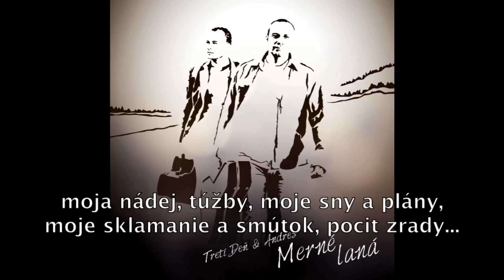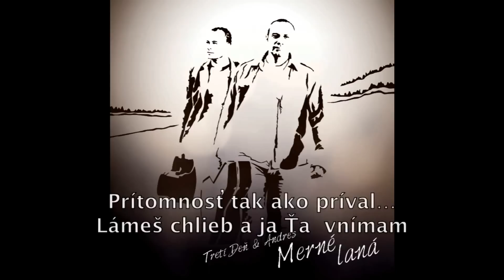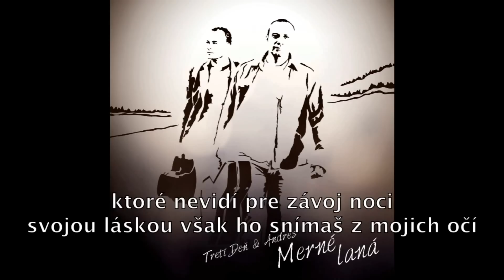Tretí Deň & Andres // Emauzy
Emauzy a ostatne Andresove piesne najdete v plnej kvalite na Bandcamp. Vacsinu z nich si mozete zadarmo stiahnut alebo kupit za lubovolnu ciastku (podpora dalsej produkcie). Dakujeme !

Download for free or voluntarily purchase (support of further production) most of Andres' songs Thank you !

Pieseň Emauzy je súčasťou nového albumu "Merné laná", ktorý vydala zostava Tretí Deň & Andres 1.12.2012.